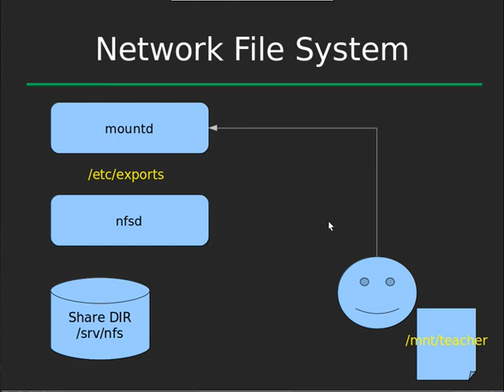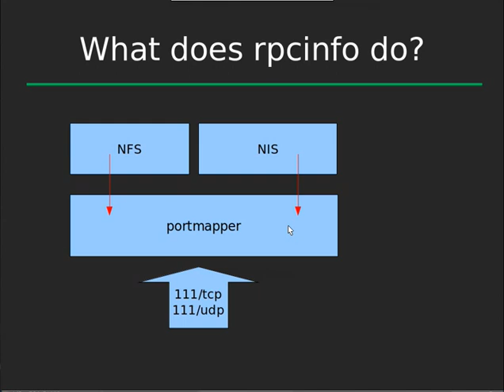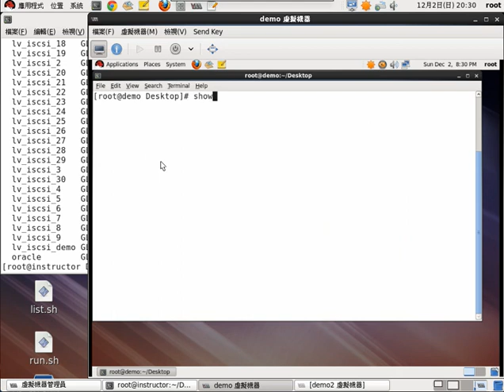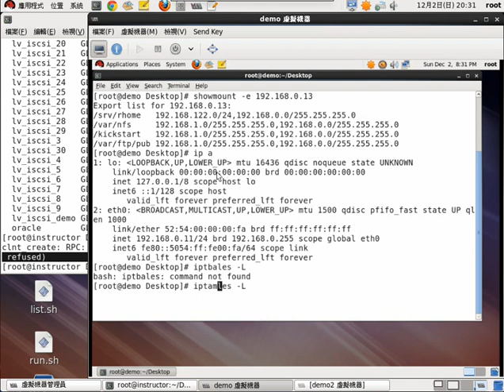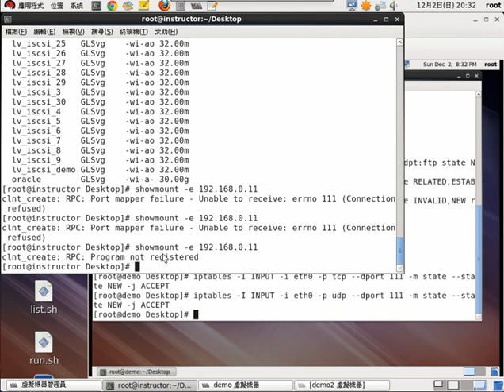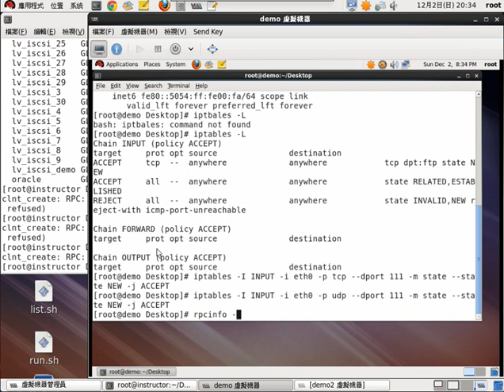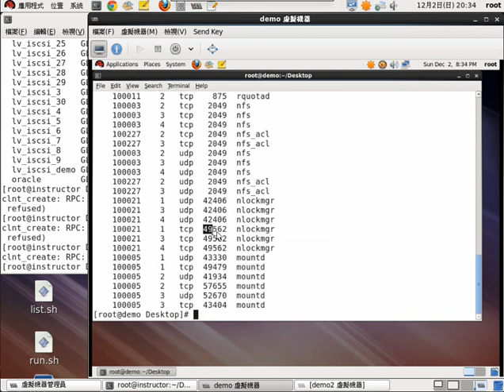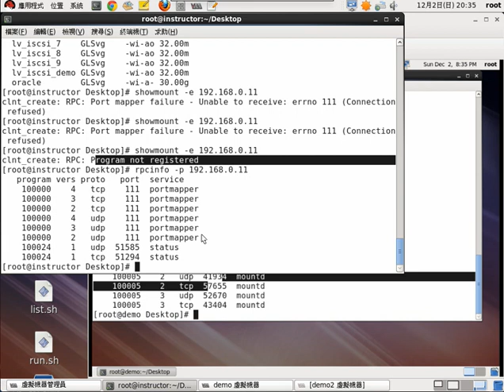1.RHEL6/CENTOS6 NFS 伺服器實作 中文講解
簡介NFS通訊協定